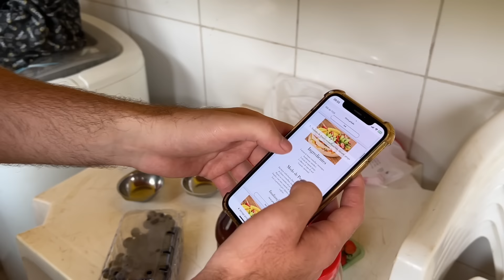ALMOÇO NA CASINHA COM TUDO COLHIDO NA HORA.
Tenha acesso agora ao melhor conteúdo de Receitas da Internet '1100 Receitas Saudáveis', com 3 BÔNUS EXCLUSIVOS.

Mais um almoço daqueles de domingo, e dessa vez a gente foi na plantação e colhemos tudo na hora.

Ivan Souza & Júlio César - Sertanejo de Verdade
Simples Demais

NOIS NO INSTAGRAM: canalmineirocapixaba
Facebook: Ronaldo Dal Col Belmiro